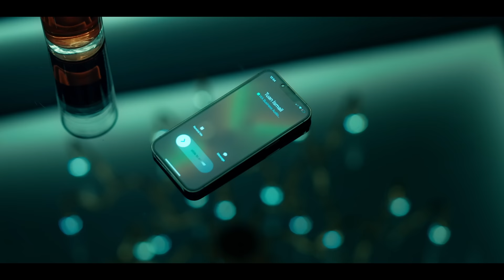ofRo - So Sweet ft. Joshua Imai Pol Kaakha (Music Video) | Hyde Karty | Ken Royson | Think Originals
Get ready to groove to the beats of "So Sweet", Feauturing Joshua Imai Pol Kaakha" Varun, Sung by ofRo & Hyde Karty, Lyrics Written by Durai, Music Composed by ofRo, Directed by Ken Royson. Hit the play button now and let "So Sweet" take you on a musical journey like no other 🎶💥

Song Name : So Sweet
Performed by ofRo & Hyde Karty
Arranged, Programmed & Composed by ofRo
Lyrics by Durai
Mixed and Mastered by Tejas Nair & Rupender Venkatesh
Directed by Ken Royson

Listen to SoSweet Song from ThinkOriginals on your favourite streaming apps

Video Credits:

Starring : Varun, Anandsami, Rubini Sambanthan, Psychomantra, Guru, Afro RK, Sailendra Psychomantra, Yasnil Psychomantra
Cinematography by Dipak Kumar Padhy
Cinematography Assistance by V. Karthik
Edit by Pradeep E Ragav
Spot Edit by John Ram
VFX by Amthejosh VFX
Gimbal Operation by Arul Cool
Colour Grading by Rakesh
Line Production by Kavans Creations Sdn BHD, Buggimaan, Kumuthan Govind
Production Managers : Navin Raaj, D One
Stunts by Ace Stunt Action Services
Hair & Makeup by Lakshmee Raju
Prosthetic Makeup by Neve Bernardo
Stylist (For Varun) by Abi (RAS Collective)
Poster Design by Viyaki
Typo by Varshan Shree
Talent Coordinators : A.R Dinesh, Martin, Dinish Nair
Gaffer Ganesh
Facilities by Rabindranath
Transportation by Kuhen
Assistant Director D One
Executive Producer Vidya Venugopal

Think Originals
Conceived and Crafted by Magesh Rajendran
Think Originals Logo by Ram Prasad
Think Originals Animated by Mohammed Akram

A&R Team
Magesh Rajendran, Sivag & Sai Prabha

Creative Team (Marketing & Promotion strategy)
Rakshitha Vootukuri, Vijay M Raghavan

Sangeetha Rajendran, Manibharathi Selvaraj, Nandha Krishnan, Varsha Kumar, Arun John, Vimal, Karthikeyan, Yasir, Gurubaran Mano

Operations Team
Prem Kumar, AN Mani, Akash, Prabhu, Senthil

Finance Team
Vinoth Kumar, Sathya